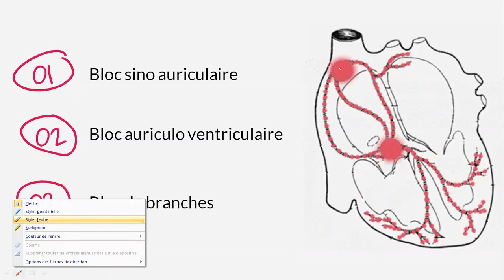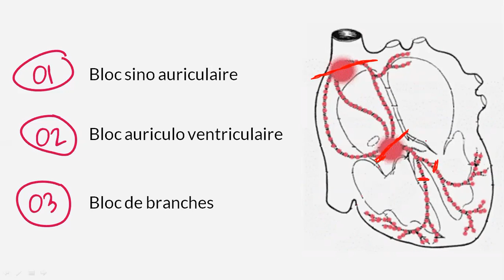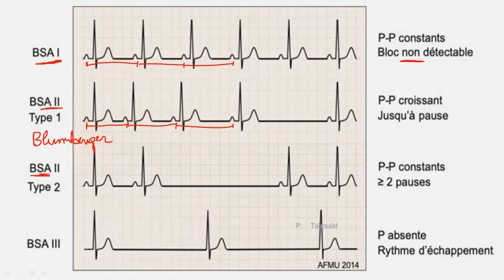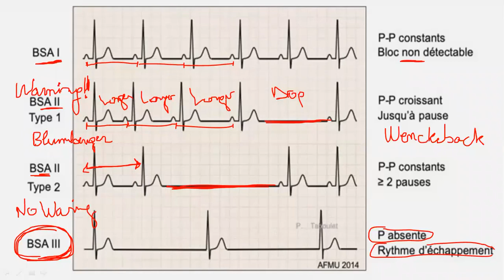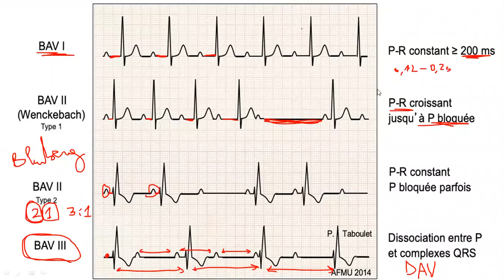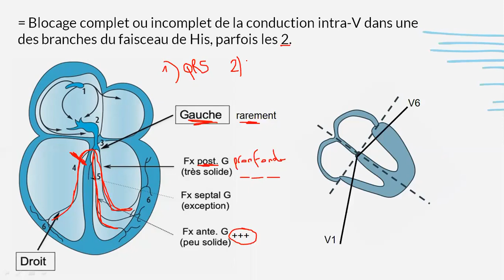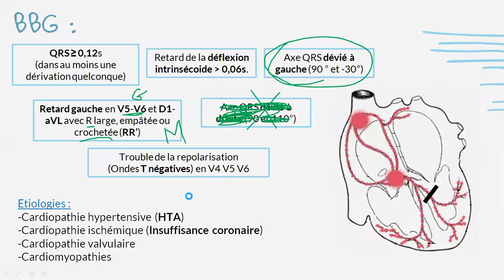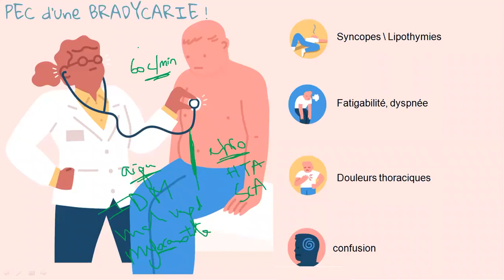Troubles de la conduction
Il y a une petite erreur concernant les hémiblocs antérieur et postérieur gauche (HBAG, HBPG) au lieu de V1 V3 c'est D1 D3😅!